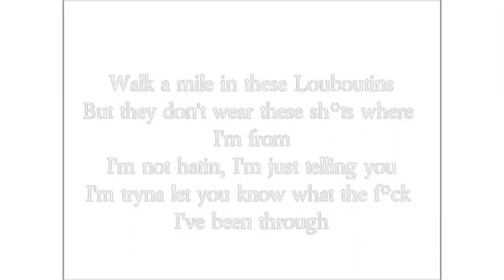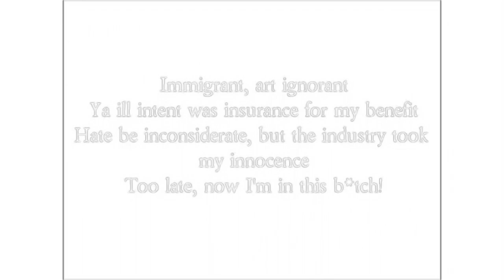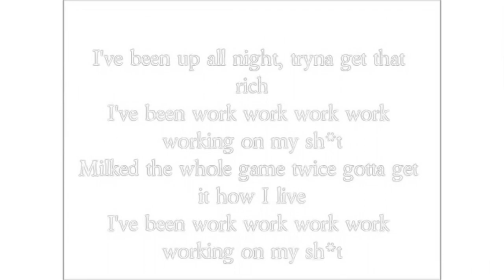walk a mile in these louboutins!